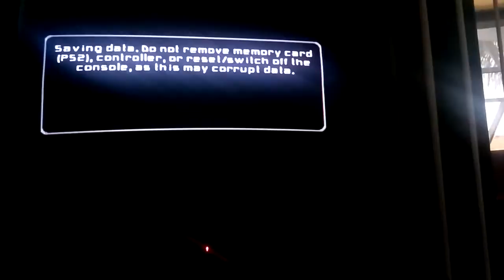STAR WARS BATTLEFRONT 2